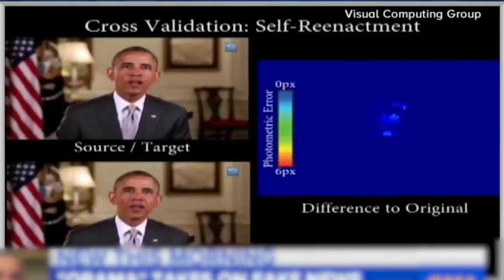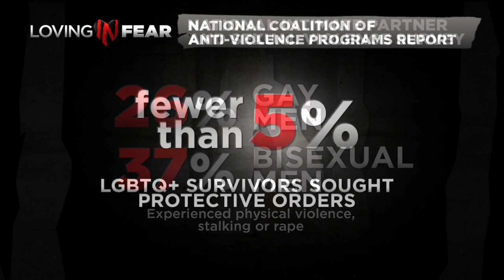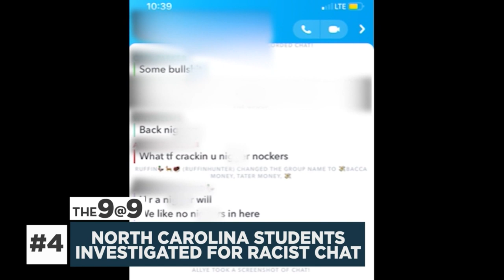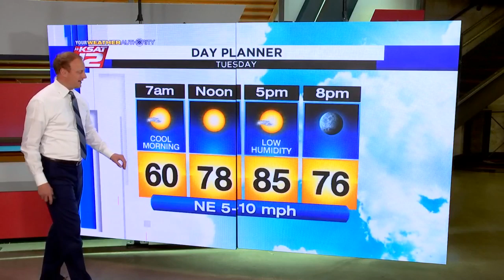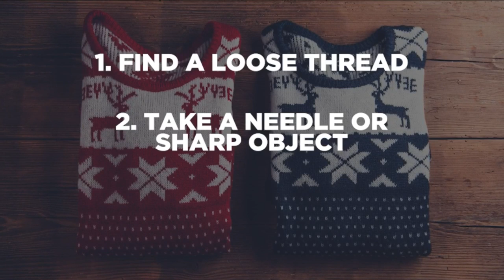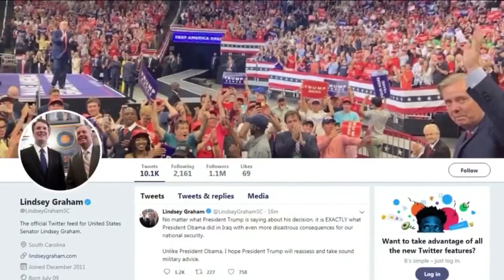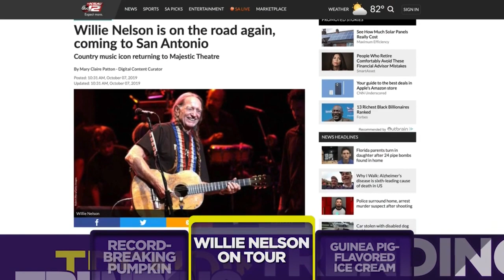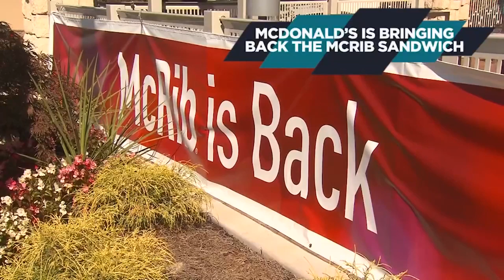KSAT News at 9: 10/7/19